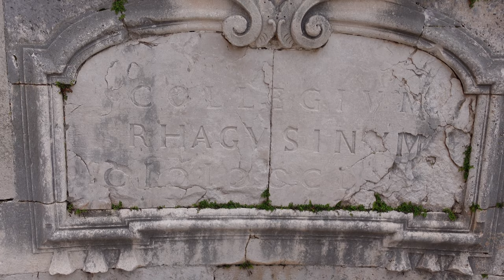Dubrovnik Croatia ~ YouTuber Meetup w/ Lou & Sylw ~ VLOG 247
It's really amazing how we meet some really great people through YouTube.  We've been chatting with @Lou_Sylw_Bulgarian_Rescue_Dogs for awhile now and finally got the chance to meetup in person in the incredible and historic city of Dubrovnik Croatia.  They are Game of Thrones fans like us (well, one of us...more on that later) which just adds to the magic of Dubrovnik so we wander about exploring the city together.  Awesome day!

DRONE FOOTAGE provide by @Lou_Sylw_Bulgarian_Rescue_Dogs  MANY THANKS!

Cameras:
Sony ZV-1
GoPro Hero 7 Black
iPhone 11